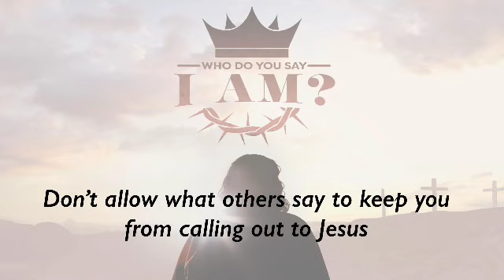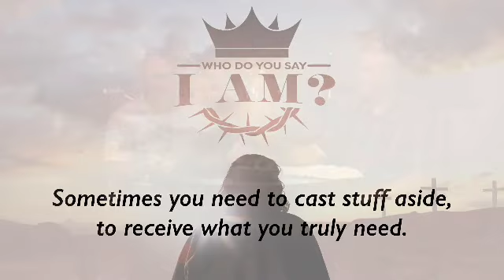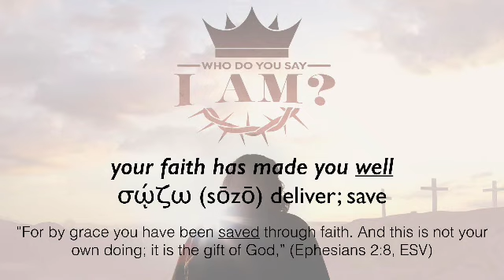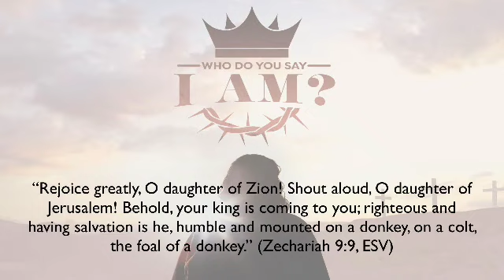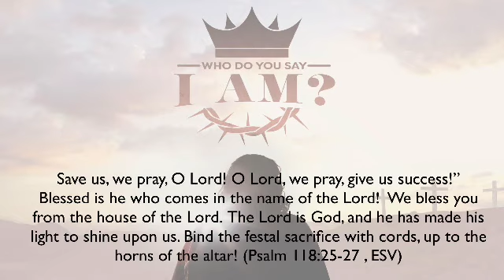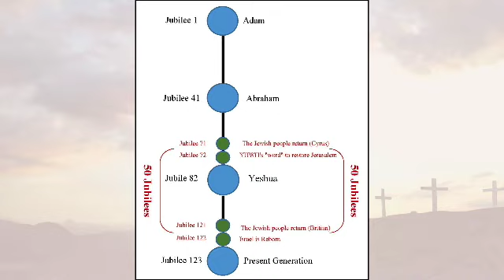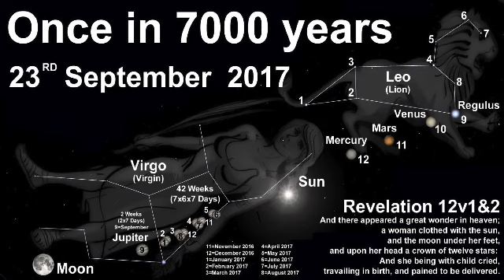Palm Sunday 2017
In our Resurrection Series, Who Do You Say I Am,  Pastor Alan Brooks & Guest James Clovis look at the first "Palm Sunday" and a further revelation of who Jesus is...